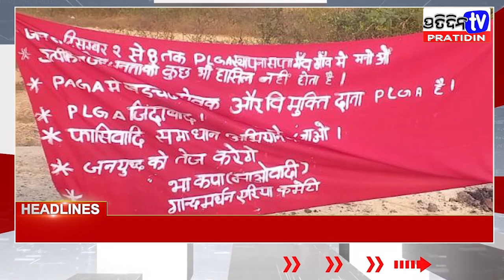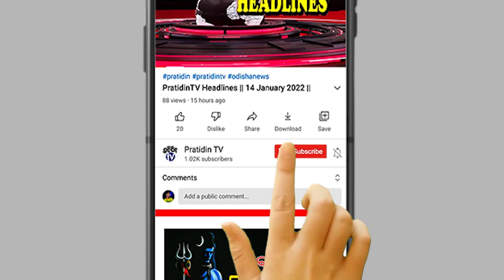PratidinTV Headlines || 13th February 2022